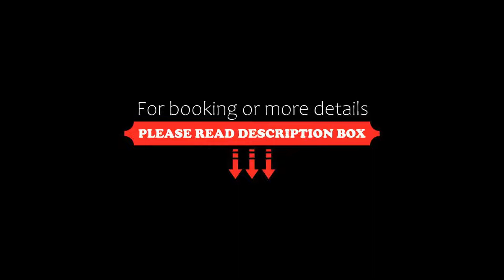HOTEL SAPPHIRE, Tinsukia, India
About Property:
HOTEL SAPPHIRE offers air-conditioned accommodation in Tinsukia. Among the facilities of this property are a restaurant, a 24-hour front desk and room service, along with free WiFi throughout the property. The hotel has family rooms.
At the hotel, the rooms are equipped with a wardrobe, a flat-screen TV, a private bathroom, bed linen and towels.
Guests at HOTEL SAPPHIRE can enjoy a buffet or an Italian breakfast.
The nearest airp...
Property Type: Hotel
Address: CHIRWAPATTY ROAD ABOVE DOMINOS PIZZA TINSUKIA, 786125 Tinsukia, India
Searching For
1. HOTEL SAPPHIRE - Tinsukia - India
2. HOTEL SAPPHIRE - Tinsukia - India Address
3. HOTEL SAPPHIRE - Tinsukia - India Rooms
4. HOTEL SAPPHIRE - Tinsukia - India Amenities
5. HOTEL SAPPHIRE - Tinsukia - India Offers and Deals
Audio Credit:
Track Title: Subway Dreams
Artist: Dan Henig